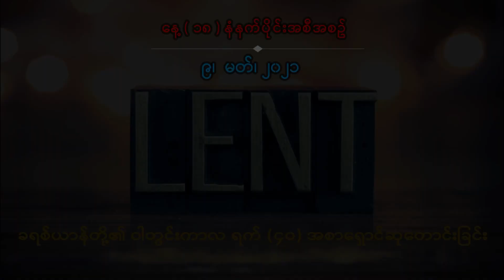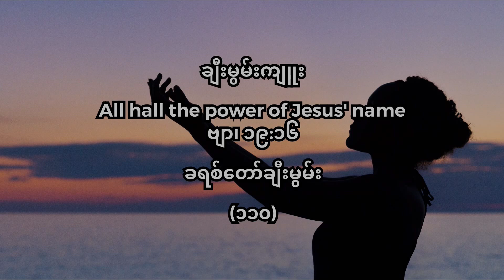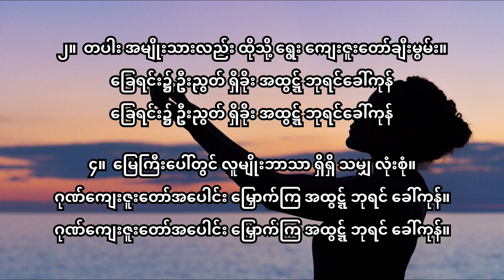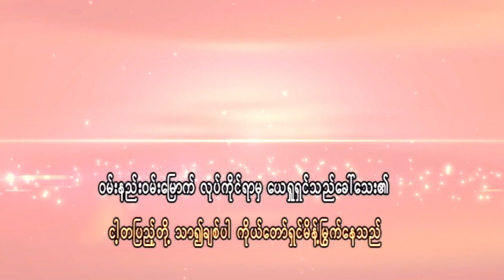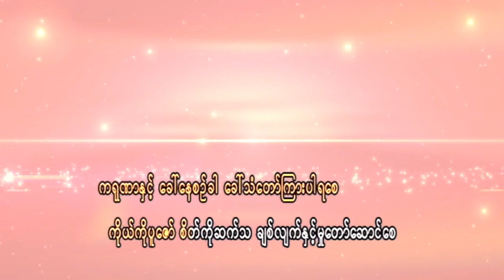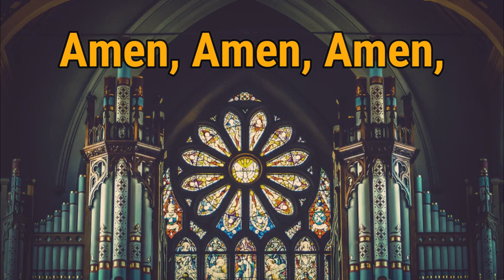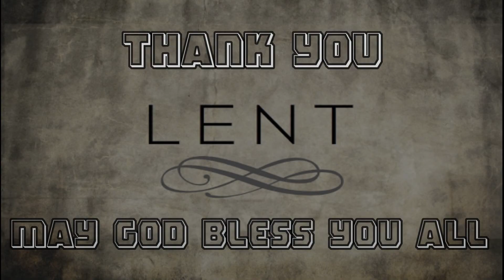ခရစ်ယာန်တို့၏ဝါတွင်းကာလ ရက် (၄၀) အစာရှောင်ဆုတောင်းခြင်း - နေ့ (၁၈) နံနက်ပိုင်း အစီအစဉ်